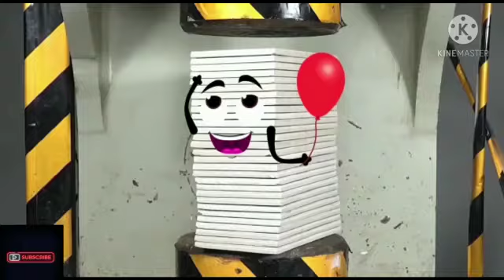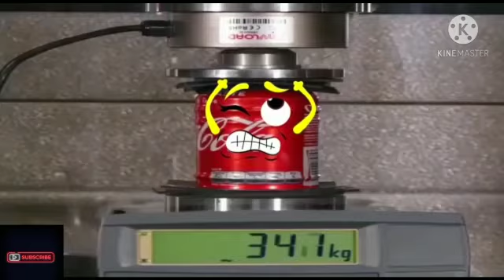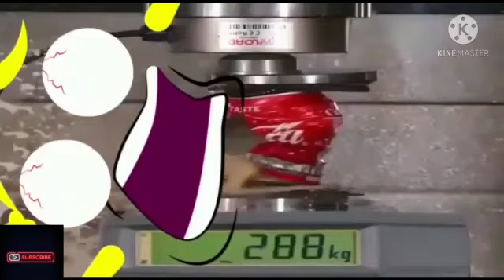Experiment: Train vs Cars Toy | Satisfying Video Compilation | SR TV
Welcome to SR TV Youtube channel.